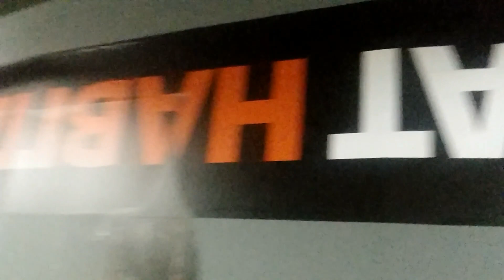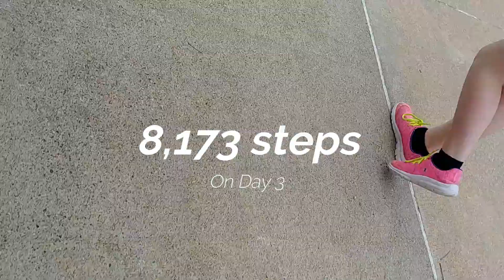Hoffmans at the zoo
Come join us at the Niabi Zoo. See the beautiful Leopards and find out their names. Check out the amazing Tongue.